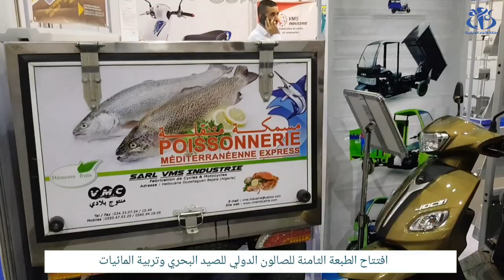وهران: 100 عارض منهم 30 أجنبيا في الصالون الدولي للصيد البحري وتربية المائيات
وهران (وأج)- افتتحت بمركز الاتفاقيات "محمد بن أحمد" لوهران الطبعة الثامنة للصالون الدولي للصيد البحري وتربية المائيات (سيبا 2019) بمشاركة زهاء 100 عارض منهم 30 أجنبيا .